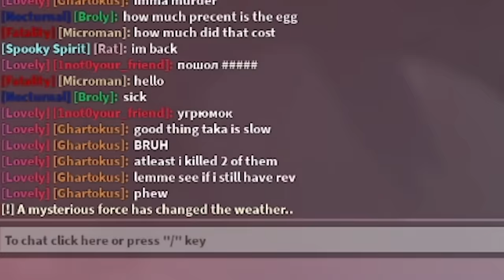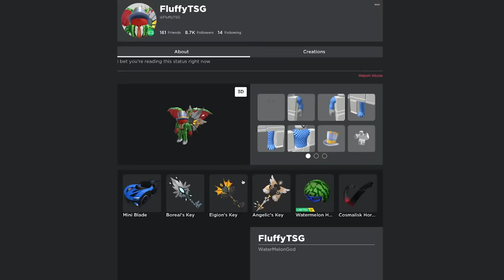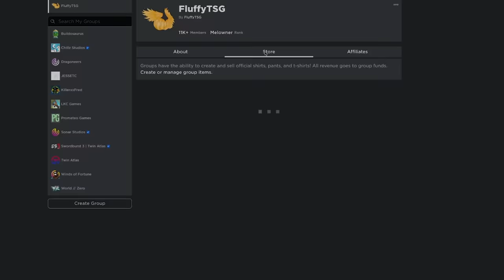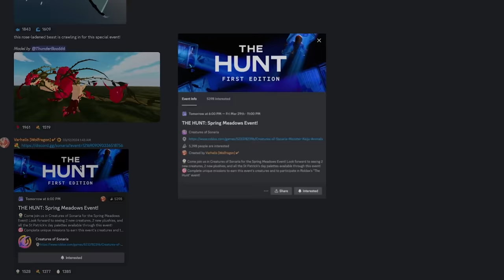Stuff That I Missed in Creatures of Sonaria...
there's some huge stuff i missed in creatures of sonaria
like the new best creature, and even "the hunt" event!